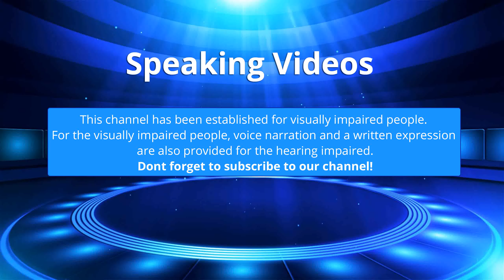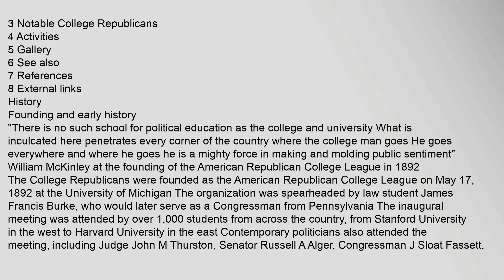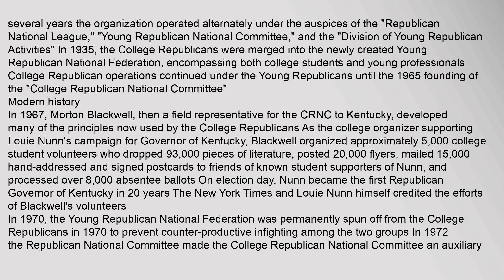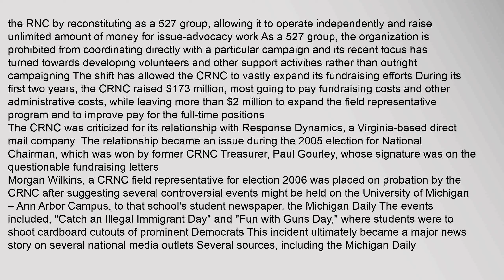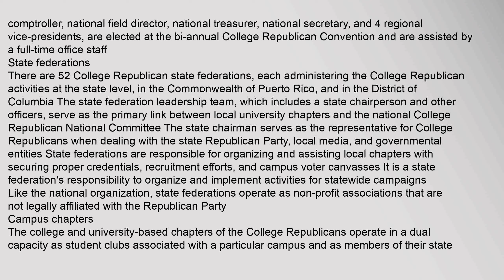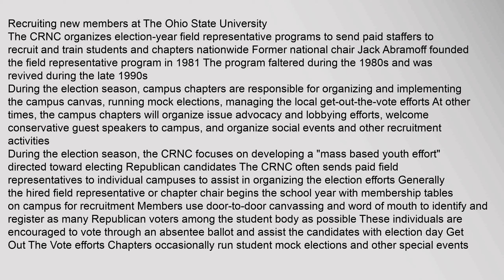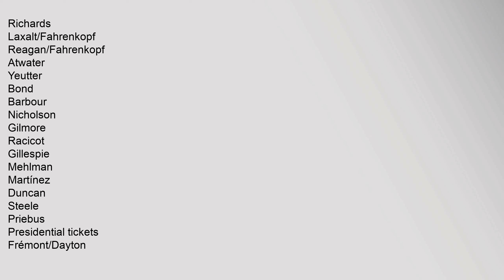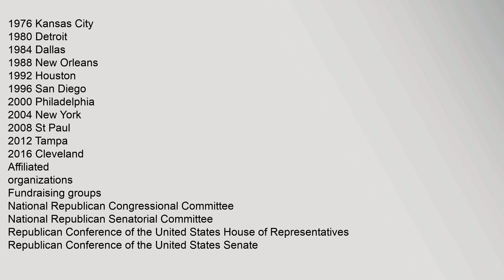College Republicans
Contents
1,History
11,Founding,and,early,history
12,Modern,history
2,Governance
21,College,Republican,National,Committee
22,State,federations
23,Campus,chapters
3,Notable,College,Republicans
4,Activities
5,Gallery
6,See,also
7,References
8,External,links
History